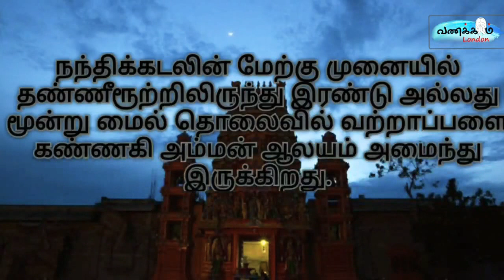வற்றாப்பளை கண்ணகி அம்மனின் ஒரு வரலாற்றாய்வு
ஆண்மீகம்